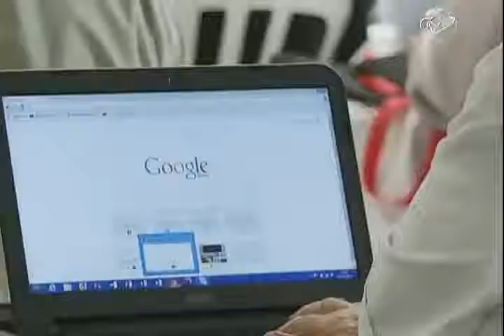CN Notícias: Bispos participam de curso de comunicação - 08/11/13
Encerrado na sexta-feira, 08 de novembro, em Pernambuco o Curso de
Comunicação para Bispos. Durante uma semana membros do episcopado brasileiro tiveram a oportunidade de aprender a teoria e a prática das novas mídias sociais digitais.  Veja na reportagem de Ronaldo da Silva. *Leve o jornalismo Canção Nova para o seu celular